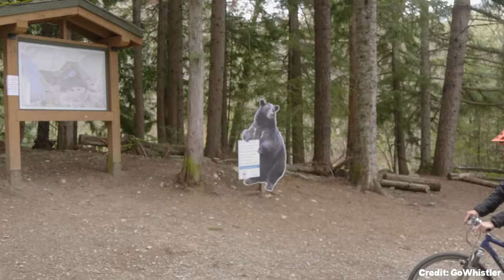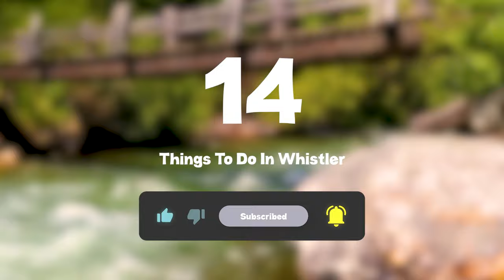TOP 14 Things To Do In Whistler 🇨🇦 BC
Whistler, located in British Columbia, Canada, is a premier destination renowned for its diverse range of activities and stunning natural beauty.

Whether you're visiting in the summer or winter, Whistler offers a plethora of attractions and things to do that cater to all types of travelers.

In the summer, Whistler transforms into an outdoor paradise. The Whistler Bike Park is a must-visit for mountain biking enthusiasts, offering over 70 trails that cater to all skill levels. Hiking is another popular activity, with trails that provide breathtaking views of the surrounding mountains and valleys. For those seeking water-based adventures, the glacier-fed lakes are perfect for kayaking, paddleboarding, and swimming. Whitewater rafting on the nearby rivers is an exhilarating experience for thrill-seekers. The PEAK 2 PEAK Gondola provides stunning panoramic views and is a highlight for many visitors. Additionally, Whistler hosts numerous summer festivals, such as the Whistler Music Festival and Whistler Village Beer Festival, which add a vibrant cultural dimension to the visit.

Winter in Whistler is synonymous with world-class skiing and snowboarding. Whistler Blackcomb, one of the largest ski resorts in North America, offers an extensive range of slopes suitable for all levels of skiers and snowboarders. Beyond skiing, visitors can enjoy snowshoeing, snowmobiling, and even bobsleighing at the Whistler Sliding Centre. The village itself is a hub of activity, with shops, restaurants, and an exciting après-ski scene that keeps the energy alive long after the sun sets.

Whistler Village is the heart of the resort, offering a pedestrian-friendly area filled with accommodations, dining options, and nightlife. It's a great place to explore, whether you're looking for a cozy café or a lively bar. The village also hosts a variety of events and festivals throughout the year, ensuring there's always something happening.

For those interested in culture and history, the Squamish Lil'wat Cultural Centre provides insight into the indigenous heritage of the region. The Audain Art Museum showcases a collection of British Columbian art, adding an artistic flair to the Whistler experience.

In conclusion, Whistler, British Columbia, is a destination that offers an incredible array of activities and attractions year-round. Whether you're seeking adventure, relaxation, or cultural experiences, Whistler has something to offer everyone. From the exhilarating outdoor activities to the vibrant village life, it's no wonder that Whistler is considered one of the top places to visit in Canada.